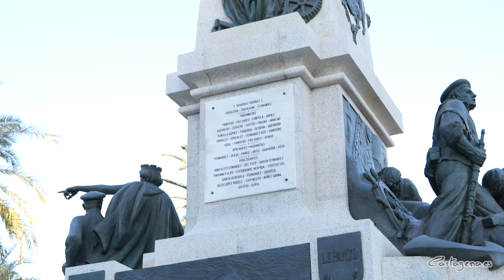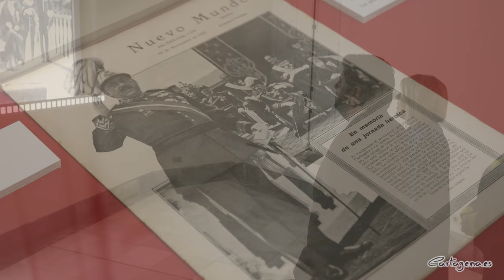Cartagena recuerda a los héroes de Cavite y Santiago de Cuba en el centenario del monumento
La Plaza de los Héroes de Cavite y Santiago de Cuba, uno de los lugares más emblemáticos de Cartagena, ha sido escenario este jueves 9 de noviembre, del acto conmemorativo del primer centenario de la inauguración del monumento que se erigió en memoria de los marinos caídos en ambos emplazamientos durante las derrotas navales acaecidas a finales del siglo XIX.

Al acto, organizado por el Ayuntamiento de Cartagena con la colaboración de la Armada y la Autoridad Portuaria, han asistido la alcaldesa, Noelia Arroyo, el presidente de la Comunidad Autónoma, Fernando López Miras; el almirante jefe del Arsenal Militar, Pedro Luis de la Puente García-Ganges; la presidenta de la Asamblea Regional, Visitación Martínez; el delegado del Gobierno en la Región de Murcia, Francisco Javier Jiménez; el consejero de Presidencia, Marcos Ortuño; el presidente en funciones de la Autoridad Portuaria, Pedro Pablo Hernández, y la rectora de la UPCT, Beatriz Miguel.

Junto a ellos, también han estado presentes concejales de la corporación municipal, senadores y diputados nacionales y regionales, y otras autoridades civiles y militares, además de nutrido grupo de ciudadanos que no han querido perderse el evento.

Al son del redoble de tambores y con el Himno Nacional de fondo, comenzaba el homenaje en cuyo transcurso, la alcaldesa se ha dirigido a los asistentes para recordar que “hace justo hoy 100 años, Cartagena recibió el mandato de custodiar la memoria de los marinos que protagonizaron las derrotas navales de Cavite y Santiago de Cuba, con la entrega de este monumento ante los Reyes Don Alfonso y Doña Victoria Eugenia”.

Una escultura que, señalaba Noelia Arroyo, “no es una oda a la derrota, sino una reivindicación del heroísmo. Como albaceas de esa memoria, nuestro papel es ahora el de llamar de nuevo la atención sobre los valores que hay tras las actitudes y los comportamientos de aquellos marinos españoles”.

Arroyo ha destacado el papel de la Armada y su estrecha relación con la ciudad, “para los cartageneros, que nos sentimos tan estrechamente unidos a la Armada, es una gran satisfacción ser testigos y protagonistas en su proceso de modernización. Nuestros marinos deben disponer de medios a la altura de su profesionalidad para defender a los españoles y para cumplir los compromisos internacionales de España en la defensa de la paz y la seguridad”.

En este sentido incidían también las palabras del presidente de la Comunidad Autónoma. “Cuando España quiso homenajear a sus héroes no pudo escoger mejor lugar que el puerto de Cartagena”, subrayó López Miras, que ha puesto en valor “la unión inquebrantable de Cartagena con la Armada”.

Tras depositar una corona de laurel a los pies del obelisco, a los acordes de “La muerte no es el final”, el acto culminaba al ocaso con el desfile de las tropas asistentes, en retirada hacia el Museo Naval.

Por su parte, las autoridades se han dirigido hasta el Palacio Consistorial para proceder a la inauguración de la Exposición Fotográfica que recoge instantáneas del monumento a los Héroes de Cavite y Santiago de Cuba que se han ido realizando desde el acto inaugural, hace 100 años, ante la presencia del rey Alfonso XIII y su esposa la reina Victoria Eugenia.

La muestra, que además de fotografías y elementos originales de la época, incluye medio millar de imágenes cedidas por los ciudadanos, está comisionada por el cronista Luis Miguel Pérez Adán y el historiador Alfonso Pagán y se podrá visitar en las Salas Tomás Rico y Víctor Beltrí situadas en la planta baja del Consistorio, durante los próximos meses de forma gratuita.

Recordar que esta exposición complementa a otra al aire libre de imágenes de la época, promovida por el Ayuntamiento de Cartagena y la Autoridad Portuaria de Cartagena con el Diario La Verdad, que ya puede visitarse junto al monumento.